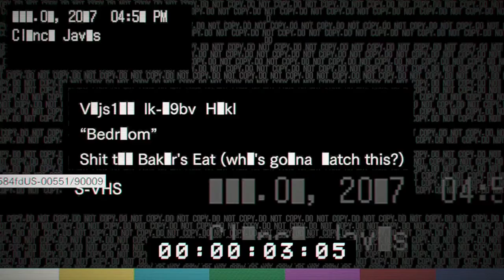Resident Evil Biohazard - Banned Footage: Bedroom